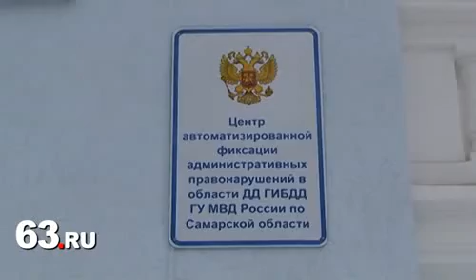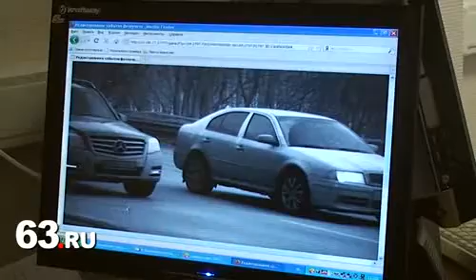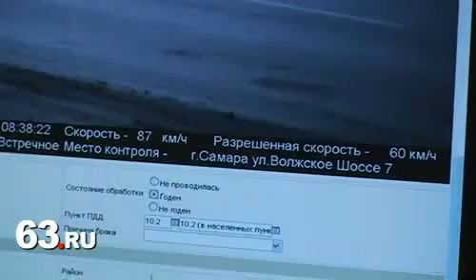Автоновости Самары: на дорогах станет больше камер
В Самаре открылся центр автоматизированной фиксации административных правонарушений. Подробности